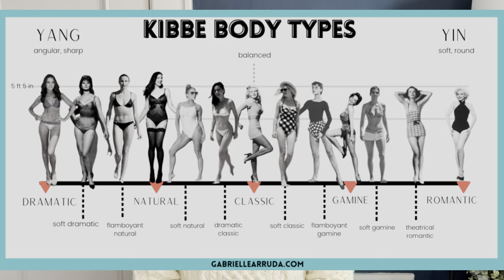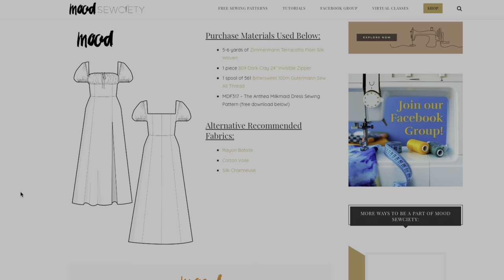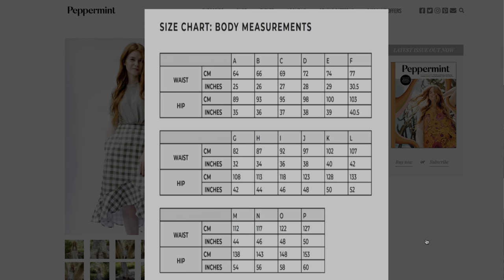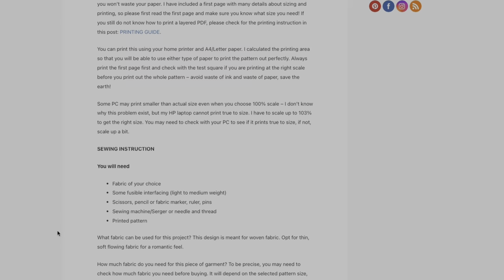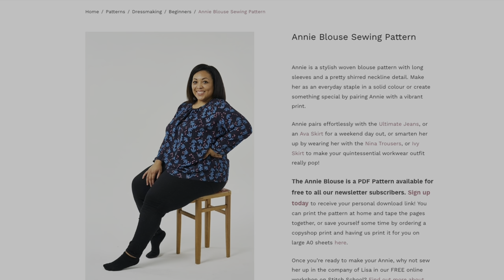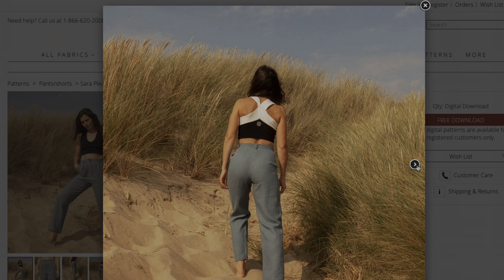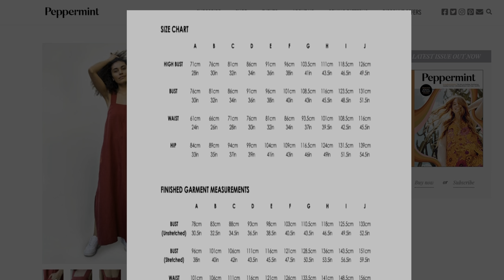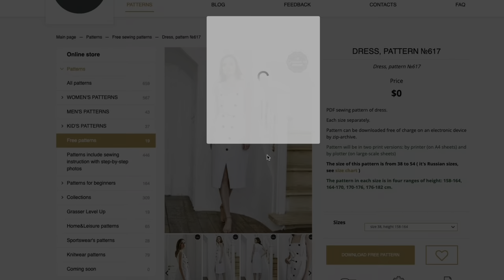Sew For Your Shape on a Budget with Kibbe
For my video, I've decided to recommend a free sewing pattern for each Kibbe body type. Thanks for @Frugalisama @theyorkshiresewgirl for hosting this amazing challenge!

Kibbe YouTube Channels: @merriamstyle @AlyArt @elliejeanroyden

My measurements: 4'9" tall and C:32 W:28 H:36 inches